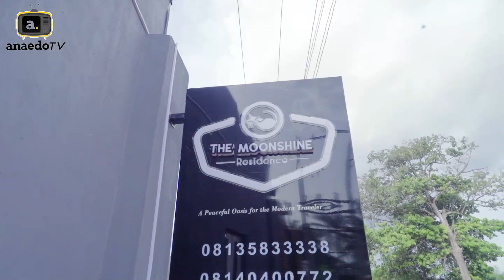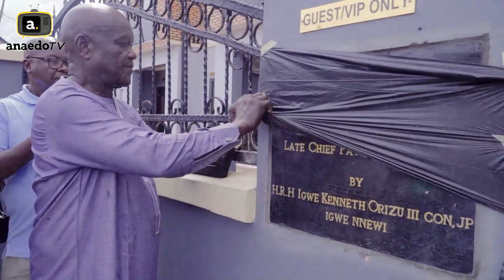Discover the Magic of Moonshine: a Stunning New Airbnb in Nnewi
IGWE KENNETH ORIZU III Commission the first set of luxurious
SHORTLET Apartment in Nnewi, Moonshine Residence on the 23rd of April.